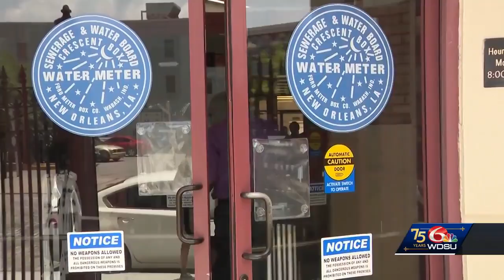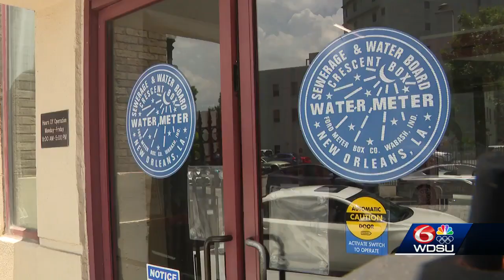Gov. Jeff Landry signs bills into law aiming to reform the S&WB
Three bills aimed at improving the New Orleans Sewerage and Water Board system were signed into law this week.